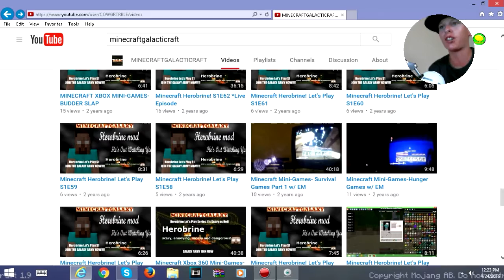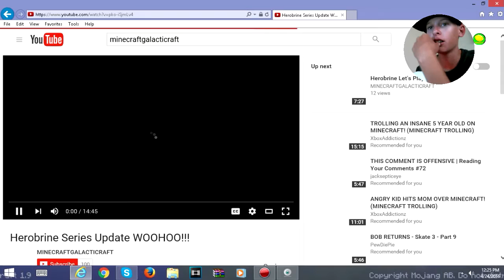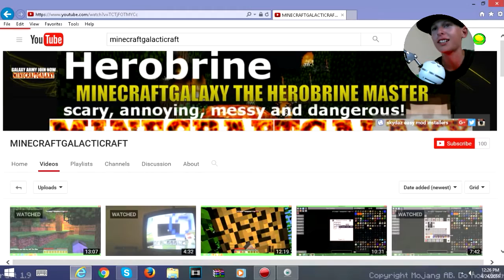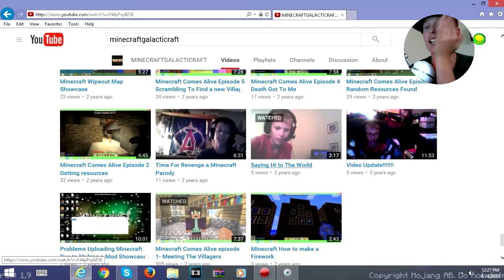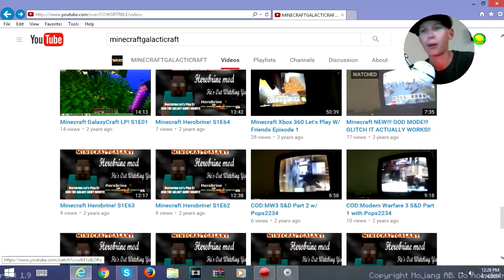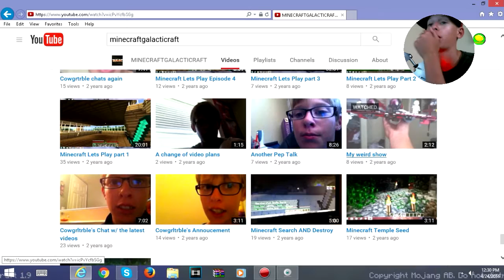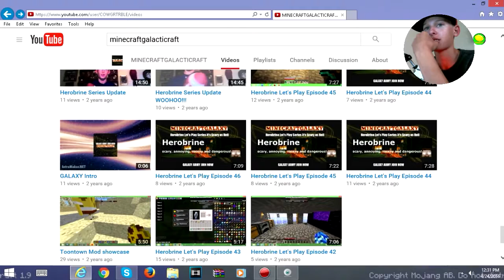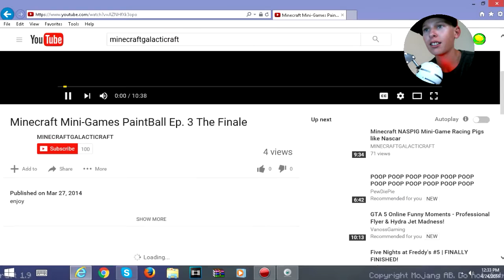I React to More Old Videos #2